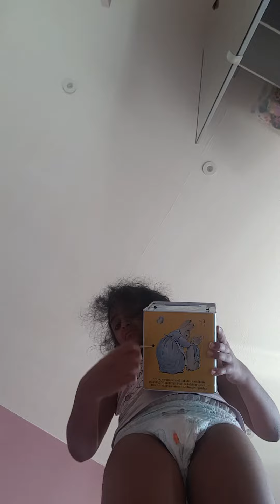Vintage 1976 Bugs Bunny Jack In The Box